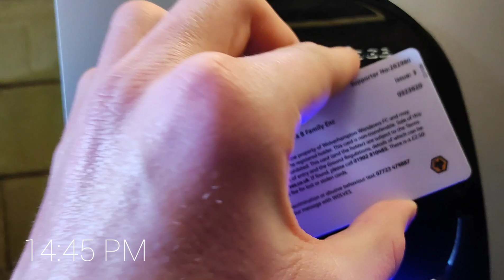Wolves VS Nottingham Forest | MATCH DAY VLOG | Neves and Jose Sa help wolves win 3 points🧡🖤🐺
Thanks for clicking onto this video🧡🖤